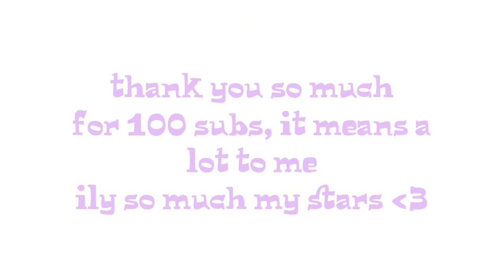Baking a cake with Scarlett and Y/N//100 subs special!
AAAAAA OMG ILY ALL SO MUCH♡♡♡♡♡

As a thank you, I might just obey my impulse and do something I hope you find fun-
but for now, you can all have a piece of cake!
Specially Stormy, she's the one who came up with this idea, thank you Storm cloud!!!

Now excuse me, I'll go rewatch Haikyuu again, because it's great
bye bye little stars!!☆☆